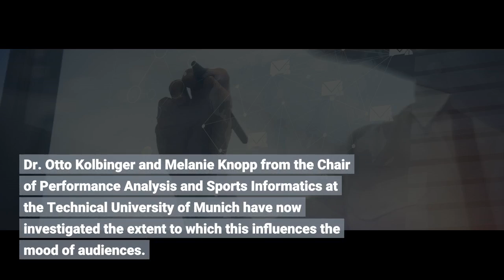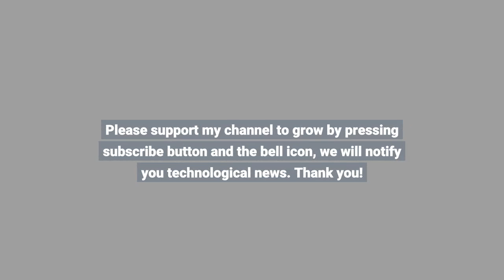Fans are not amused about decisions made by video assistants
Fans are not amused about decisions made by video assistants - Information for all latest updates Science and Technology

Since the 2019/20 season, controversial referee calls in the English Premier League may be technically reviewed and, if deemed necessary, corrected. Using a Twitter analysis of 129 games in the English Premier League, a research team from the Technical University of Munich (TUM) has now determined how decisions made by video referees affect the mood of the fans. For its 2019/20 season, the English Premier League introduced the video assistant referee (VAR). Dr. Otto Kolbinger and Melanie Knopp from the Chair of Performance Analysis and Sports Informatics at the Technical University of Munich have now investigated the extent to which this influences the mood of audiences.
A total of 643,251 English-language tweets from the social media channel Twitter were included in the study, which investigated 94 VAR incidents from 129 games. Of these, over 58,000 tweets (9.1 percent) were directly related to the video referee. Analyzing Twitter tweets using artificial intelligence For their analysis, the team employed "text mining," an algorithm-based analysis process which unearths structures of meaning buried in text data. The study focused on the automatic extraction of tacit knowledge from large amounts of text data, in this case tweets, collected via an interface.
"We used the official hashtag for each game to ensure that the tweets really refer to the game in question," explained Dr. Kolbinger, elucidating the procedure. "We also, for the first time ever, used a new text classification algorithm. In our case, it performed better than algorithms used in previous studies."
To avoid so-called overfitting -- the over-adaptation of a model to a given data set -- the team allowed only a fraction of the variables to flow into each individual step during model fitting. The use of video assistants kill the mood In its data analysis, the team examined whether tweets referring to a specific VAR situation are formulated positively or negatively. They found that the average sentiment of tweets relating to decisions by the video referee was significantly lower than that of other tweets: 76.24 percent of the 58,000 tweets were negative, 12.33 percent positive and 11.43 percent neutral.
The research team also examined the average sentiment of all tweets for a given match chronologically. It turns out that the mood of tweets published after a VAR incident is significantly worse than that of tweets published before the incident.
This slump lasted 20 minutes on average. Deploying VAR in a match produces a negative sentiment on Twitter. It was this realization that led to the striking study title, rich in associations: "Video kills the sentiment." More transparent communication of VAR decisions According to the researchers the status quo is unsatisfactory, which is why they are calling on the governing bodies of the European football associations and leagues to improve the system. "The football associations should attempt to communicate all VAR decisions with greater transparency," recommends Dr. Kolbinger. "To ensure this transparency, the associations could broadcast the communications between the referee on the field and the video referee, as it is done in field hockey. An alternative would be to introduce the option of a 'coaches challenge', as in American football. But this is all just food for thought, based on our results." Assess audience responses quantitatively and qualitatively "The research project led by Dr. Otto Kolbinger and Melanie Knopp is a pioneering achievement," says Prof. Lames, who heads the Chair of Performance Analysis and Sports Informatics. "They deployed a technology that they developed and applied for the first time in Germany. It is an innovative and groundbreaking contribution that advances science in this area. "
"These sentiment analyzes can be used to measure reactions from audiences both quantitatively and qualitatively," explains Prof. Lames. "In addition, we can investigate assessments and emotions, which is an extremely valuable marketing tool."